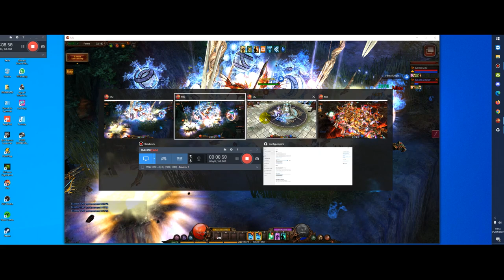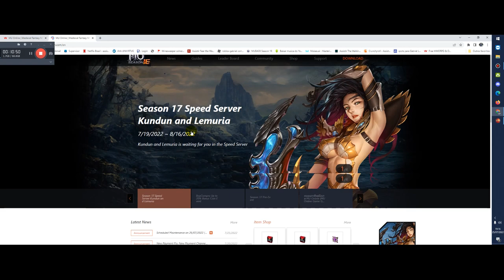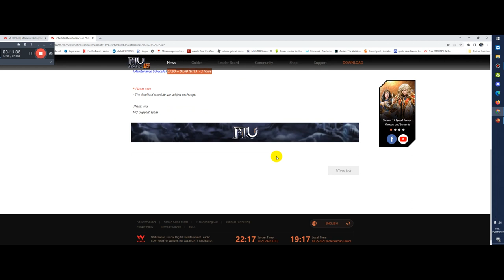Speed Server - MuOnline Webzen